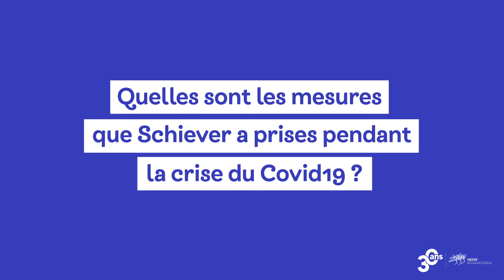Les Echos du Réseau - Covid19 - Tadjikistan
Interview de Philippe MARCILLON, DG de Schiever Tadjikistan